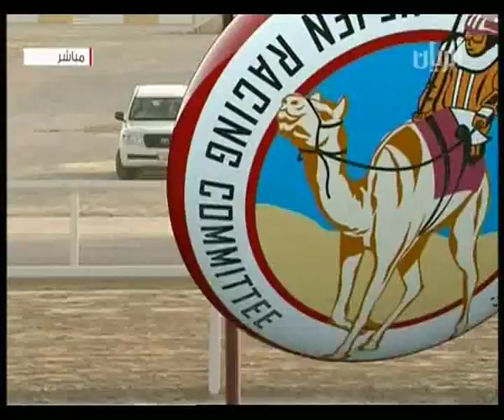ش11 سباق اللقايا مفتوح المحلي الثالث مساء 5 10 2012